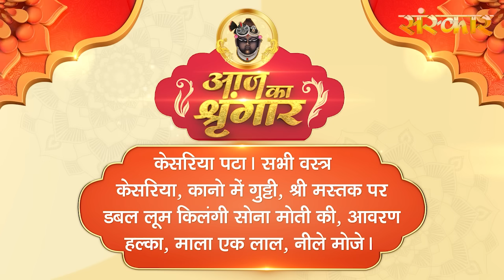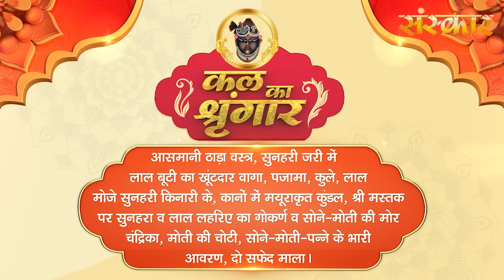Shrinath Ji Darshan - 25 दिसंबर 2023 ! मार्गशीर्ष शुक्ल पक्ष चतुर्दशी | Aaj Ka Darshan | Sanskar TV